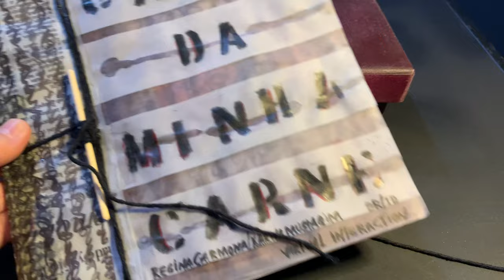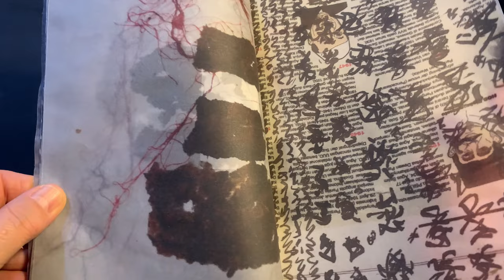20B Karna Mustaqim from Indonesia and Regina Carmona from Brazil Mesa08